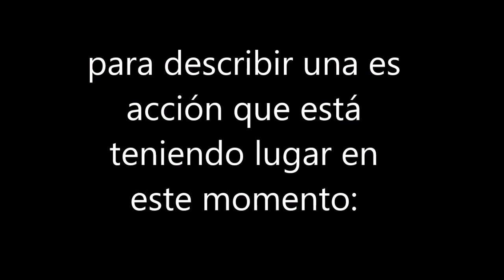present continuosclau1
video cast: claurodri prepa Benito -Buap.
teaching grammar inductively.